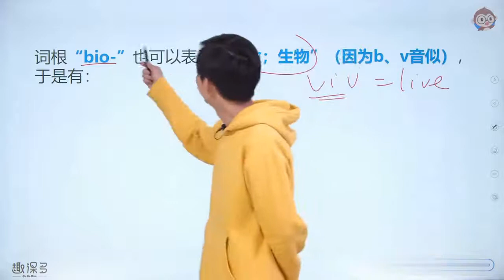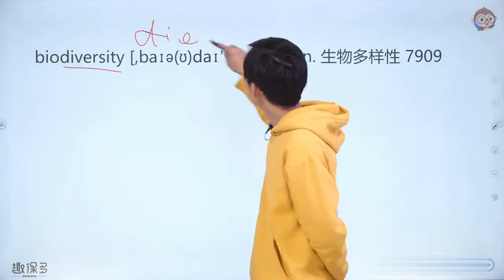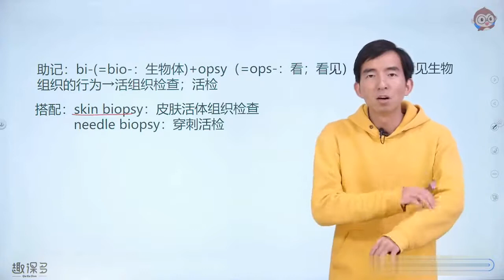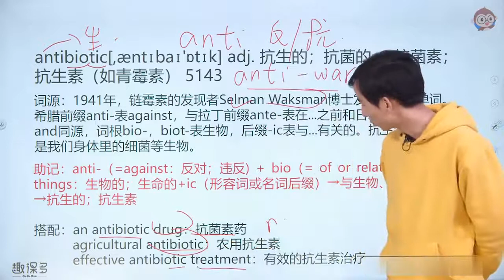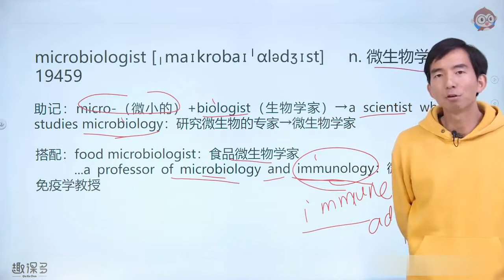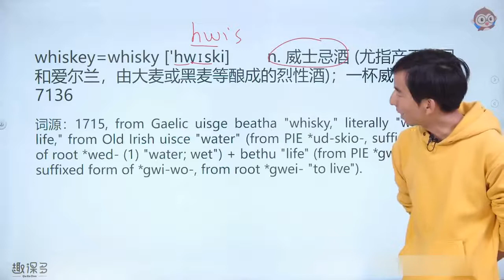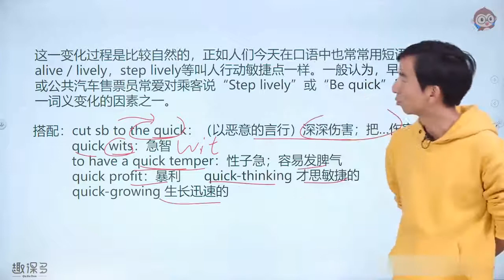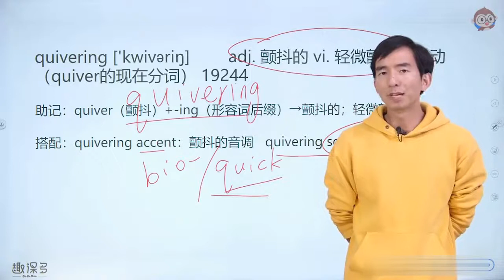单词的秘密 50 词根-bio-,quick表示”生命、生物“的含义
刘彬老师从基础讲起，适合任何阶段的学生学习，哪怕你是零基础的，通过学习也会掌握20000单词，单词不是死记硬背，学好前缀、后缀、词根轻松拿下20000单词。一共200节课，其中100节讲解如何背单词课，100节复习练习课。提供配套学习资料，需要的朋友加微信mingliva。另外我们教学机构还有一对一北美外教网课，全部具有教学资质的老师，每一堂都由资深外籍英语导师于网上课室亲自指导，学员可按自己的需要自订课题，更可选择老师为其进行练习。网上私人英文写作、口语、阅读等课程，有意者请微信联系或电话联系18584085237（美国）